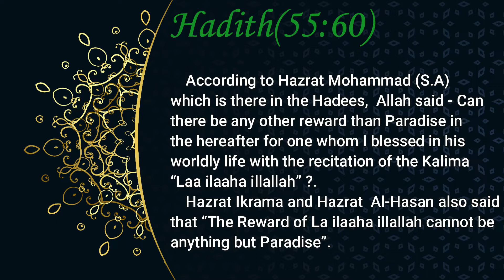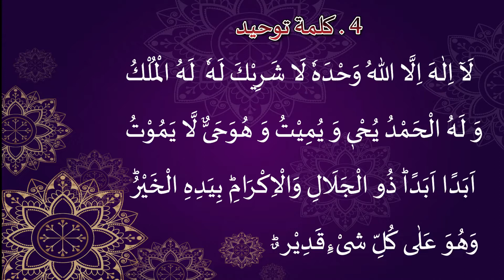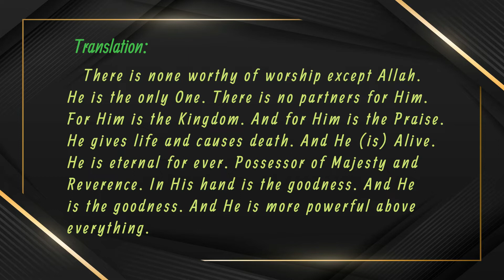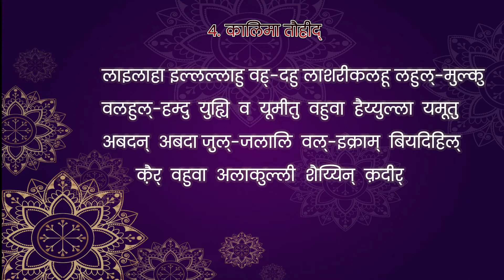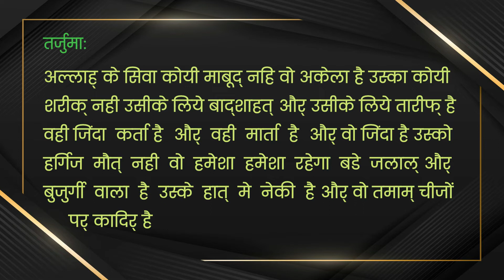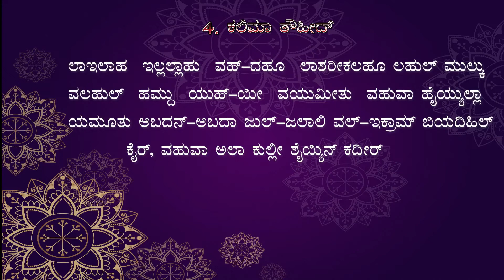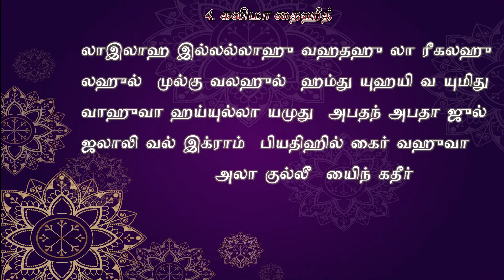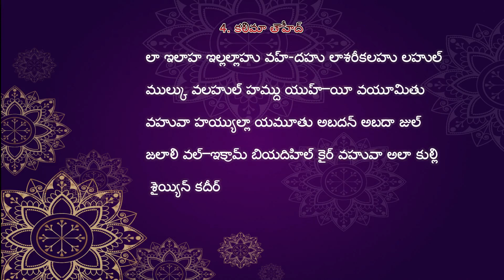Fourth Kalima Tawheed | 6 Kalimas of Islam | كلمة توحيد with Urdu & Other Languages Translation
Time Stamps :
Arabic        - 00:52
English      - 02:28
Hindi         - 03:48
Kannada  - 05:24
Tamil        - 06:55
Telugu      - 08:17